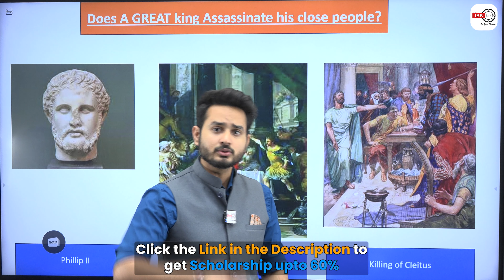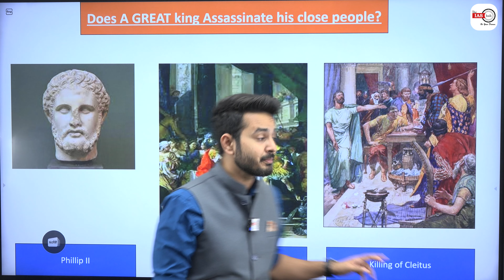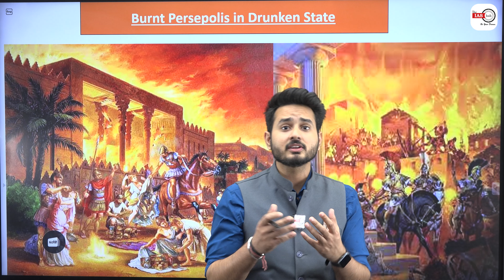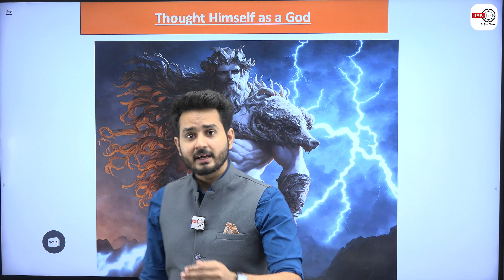क्या महान सिकंदर सच में महान था ? Was Alexander the Great Really Great? | By Veer Pratab Sir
🎁To get a Scholarship upto 60% in GS Foundation Course - NEEV 2024/25/26 from theIAShub team

🔴You will get access to the following facilities:-
1.   Video lectures 900+ hrs in online (Live Classes) for 12 months.
2.   Recorded access till your Mains.
3.   15+ Reference Books + 7 MCQ Based Books
4.   Toppers Handwritten UPSC PYQ Books for GS
5.   DNA:- Daily News Analysis of 7+ Newspapers.
6.   Webinars once in a Month with M K Yadav Sir.

7.   Bi-Monthly Doubt Clearing Sessions.
8.   AI-Based Assessment incubated by IIT KANPUR - AN Adaptive Learning Platform that provides Personalised TEST for Individual Assessment.
9.   24 Months Current Affairs Support.
10. Mentorship Support to solve doubts and difficulties during the preparation as well as to make a schedule and strategies for the aspirants. Mentors help you customize your study plan accommodating all other commitments you have, understand your weak areas and help you work on them, give you regular feedback on the level of your preparation as well as your answer writing skills.

1. Learn from the best faculties
2. In-depth analysis
3. Exam planning strategy
4. Best question solution
5. Time management